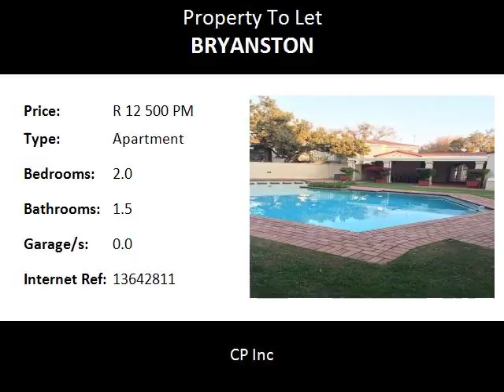2.0 Bedroom Apartment To Let in Bryanston, Sandton, South Africa for ZAR R 12 500 Per Month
Bedrooms: 2.0
Bathrooms: 1.5
Garages: 0.0
Price: R 12 500 Per Month

Property Description:

Del Prado located at 85 Hobart Road, across the road from the popular Hobart Shopping Centre, this upstairs apartment is perfectly situated to grocery stores, restaurants and medical practices, not forgetting being within walking distance to Bryanston Primary School.

The apartment has been renovated, and is available either furnished or unfurnished and comprises of two bedrooms, an open lounge and dinning room, one and a half bathrooms as well as a beautiful kitchen with bay window. The unit’s bathroom is complete with both a shower as well as a bath and there is also a separate guest toilet. The lounge leads onto a lovely patio surrounded by established trees and overlooking a quaint garden downstairs, which is perfect for an afternoon braai.

In terms of parking, the unit is unique in having two separate covered parking bays, which are allocated to the residents, this is unlike the majority of units within the complex.

The complex is exceptionally well run and offers serenity, with its beautiful gardens, big old trees which provide sanctuary to the complex’s amazing bird life. The complex has full time security, access control and a lovely swimming pool located next to a clubhouse. Furnished the unit is available to rent for R14,000.00 per month.

With its modern finishes, this is excellent value to new tenants who want to be located centrally between Sandton and Fourways.
Water included.

Distance:

Food and Entertainment:

Amici0.39km
The Fisherman's Kitchen0.39km
French Corner0.42km
Coachman's Inn0.55km
Steers2.06km
Fontana2.07km
Adega Bryanston2.08km
Nando's2.08km
Fish Diner2.08km
Delrico's2.09km

Area:
Sandton, Bryanston